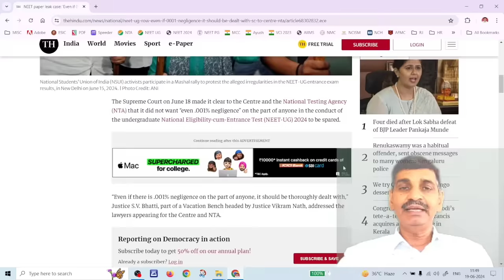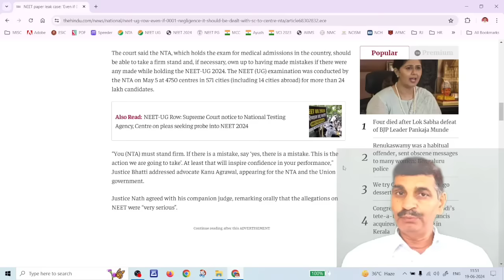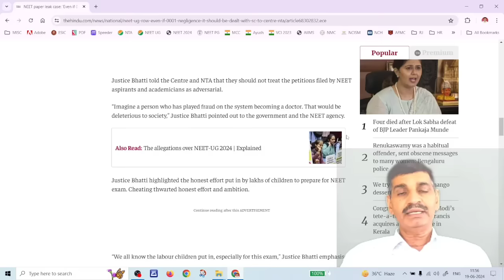NEET 2024 very important message !! Re-NEET possibility !! Study started or not !! Video Must watch